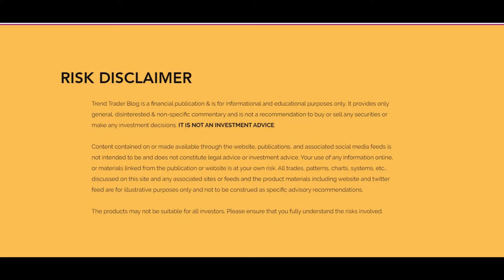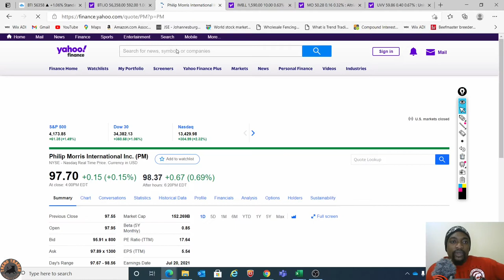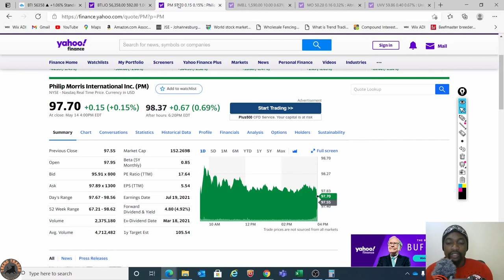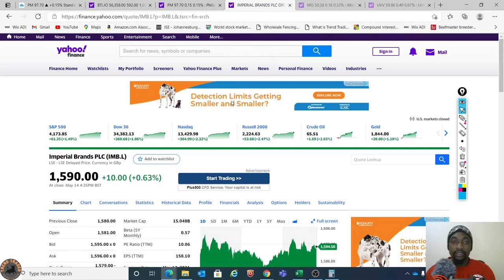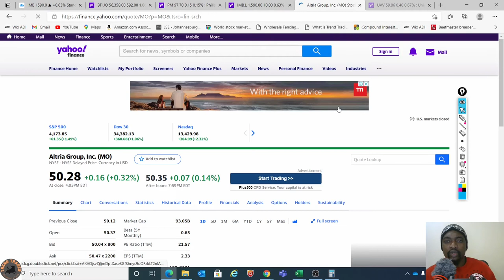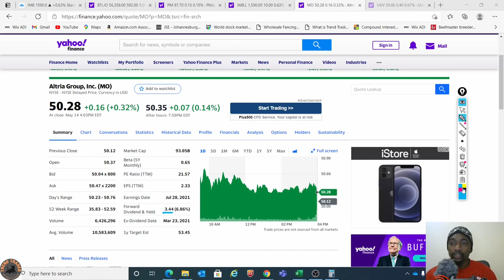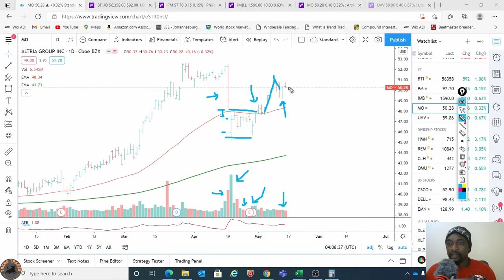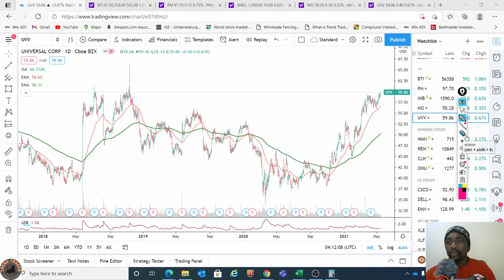Trend Trader | High Dividend Income Stocks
Time stamps
00:00 Top Tobacco Stocks to buy Now
02:03 British American Tobacco Stock Analysis
06:40 Phillip Morris International Stock Analysis
13:30 Imperial Brands Stock Analysis
21:16 Altria Group Stock Analysis
26:50 Universal Corporation Stock Analysis